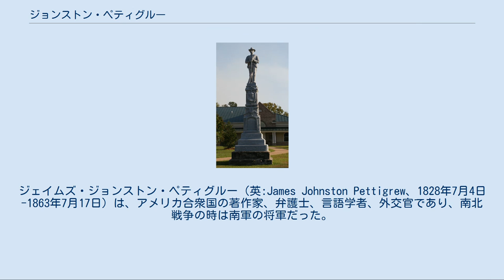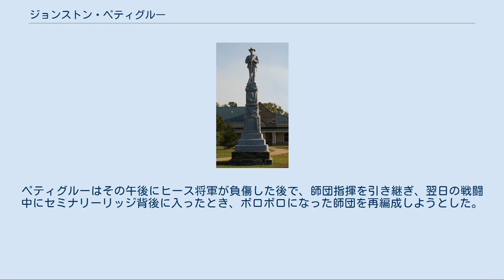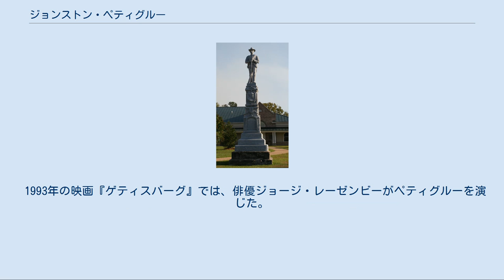ジョンストン・ペティグルー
ジェイムズ・ジョンストン・ペティグルー（英:James Johnston Pettigrew、1828年7月4日-1863年7月17日）は、アメリカ合衆国の著作家、弁護士、言語学者、外交官であり、南北戦争の時は南軍の将軍だった。
ゲティスバーグの戦いの3日目、悲惨な結果になったピケットの突撃ではその主要な指揮官であり、その数日後、南軍がバージニア州に撤退する途中で戦死した。
 ペティグルーはノースカロライナ州ティレル郡で、エベネザーとアン・シェパードのペティグルー夫妻の息子として生まれた。
父はフランスのユグノー出身の裕福な家庭の出だった。
母と北軍の将軍ジョン・ギボンの母は従姉妹同士であり、ギボンとペティグルーは双従兄弟だった。
ペティグルーは15歳の時にノースカロライナ大学チャペルヒル校に入学した。
数学や古典語が得意科目であり、また博愛協会の会員になった。
フェンシングやボクシングでは同級の中で指導的存在でもあった。
ジェームズ・ポーク大統領からその学業成績を誉められ、アメリカ海軍天文台助教授に指名された。
その後ボルティモアで法律を学んでサウスカロライナ州チャールストンで叔父の会社に入り、ドイツに旅行して民法を研究した。
ペティグルーは7年間ヨーロッパを回り、その間にフランス語、ドイツ語、イタリア語およびスペイン語の読み書きができるようになり、ギリシャ語、ヘブライ語およびアラビア語は読めるようになった。
旅行記『スペインとスペイン人に関する覚書』を書き、外交の仕事で時を過ごした。
 アメリカに戻ると1856年にサウスカロライナ州議会議員に選出された。
語学に堪能で民法の知識があったにも拘らず、国と出身州に奉仕する方法として軍隊の方に傾いていった。
1860年12月、サウスカロライナ州知事の補佐官を務め、翌年4月にはチャールストン港にあるサムター砦の北軍指揮官と、知事およびサウスカロライナ民兵隊当局との間の交渉に参加した。
 宣戦布告があると、ペティグルーはウェイド・ハンプトンがサウスカロライナ州で立ち上げたハンプトン・リージョンに1兵卒として入隊したが、直ぐに第1サウスカロライナ・ライフル銃連隊の大佐任官を受けた。
その後ノースカロライナ州に戻って第12（後に第22）ノースカロライナ歩兵連隊を指揮した。
アメリカ連合国大統領ジェファーソン・デイヴィスとジョセフ・ジョンストン将軍の2人がペティグルーにもっと高い階級を与えようとしたが、軍隊経験が無いためにこれを辞退した。
しかし、南軍には資格ある士官の必要性が痛切だったので、大佐になったばかりのペティグルーはバージニア州に行って、1862年2月26日に准将への昇進を受けた。
 ある若い親戚がペティグルーの参謀として「安全な場所」を求めた時、「この旅団で最も安全で無い場所は私の周りだということを保障する。いかなる手段を採っても彼から安全な場所という考え方を取り去らせよう。時間が経てば悔やむことになるから。危険のある場所は確かに名誉もある地位だ」と答えた。
ペティグルーはまさにこの言葉通りの人間だった。
 1862年夏、半島方面作戦のとき、ペティグルーはセブンパインズの戦いで重傷を負った。
ミニエー弾が当たり、喉、気管および肩を痛めた。
出血多量で死にそうになっており、倒れている間に別の銃弾を腕に受け、また銃剣を右脚に受けた。
ペティグルーはその傷が致命傷だと思い、部隊兵が前線から後方に連れ出そうとしても認めなかった。
戦場に死に行くままに残されている間に、北軍の捕虜として意識を回復した。
2ヵ月後には捕虜交換となって南軍に戻り、傷からも快復して、秋にはリッチモンド周辺でD・H・ヒル少将師団の1個旅団を指揮し、冬にはノースカロライナ州とバージニア州南部で1個旅団を指揮した。
1863年6月にゲティスバーグ方面作戦が始まるまさにその時にノースカロライナの旅団に復帰した。
 アメリカ連合国陸軍省はペティグルーの旅団をロバート・E・リー将軍の北バージニア軍に付けたので、ペティグルーはフレデリックスバーグに行って、5月遅くにその軍隊に再合流した。
ペティグルーの旅団はA・P・ヒル中将の第3軍団でヘンリー・ヒース少将師団の最強旅団だった。
その旅団の連隊は州民兵隊の補給庫から制服を新たにしライフル銃を装備して、メリーランド州とペンシルベニア州を行軍する間、素晴らしい軍隊の外観だった。
その連隊指揮官の何人かはノースカ...